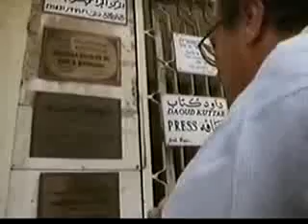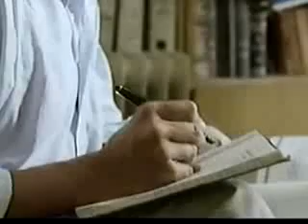Robert Fisk - The Road to Palestine 5-6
Robert Fisk - The Road to Palestine